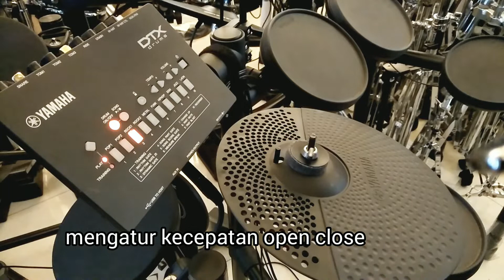Cara Seting Hi hat Clutch Pedal Control | Yamaha Dtx 452k 402 432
Cara setting hi-hat clutch & foot control pedal | Drum Yamaha Dtx 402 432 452
  Untuk setting/clutch hi-hat dtx 452/432/402 menggunakan kode angka yg sama --- tombol menu + tombol 4 + tombol 1.
  Setting foot close hi-hat dtx 402
--- tombol menu + tombol 4 + tombol 4
  Setting foot close hi-hat dtx 452/432
---tombol menu ~ tombol 4 ~tombol 3
itu lah kode angka yg perlu di ingat untuk seting clutch hi-hat & foot close hi-hat.
  Jika ada yg kurang tepat di cara ini sy mohon maaf & silahkan untuk menyempurnakan nya di kolom komentar.Terima kasih